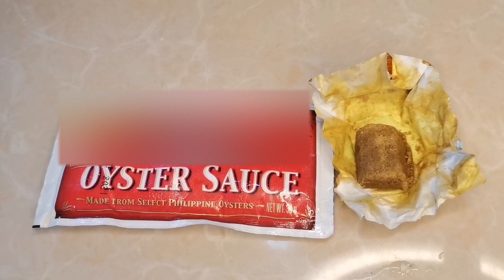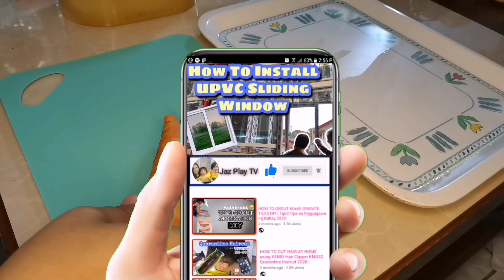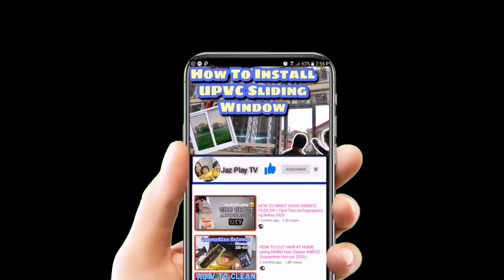VEGETABLE LUMPIA l LUMPIANG GULAY RECIPE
Ano kaya ang seketo ng lumpia na ito? Pampalakas ng resistensya.
Masarap, mura at masustansya
Pwede pa pang business, MALIIT LANG ANG PUHUNAN
Pwede din ito pang handa sa nalalapit na Pasko!

Thank you guys for watching! Stay safe!

vegetable lumpia, lumpia vegetable, filipino food, filipino recipe